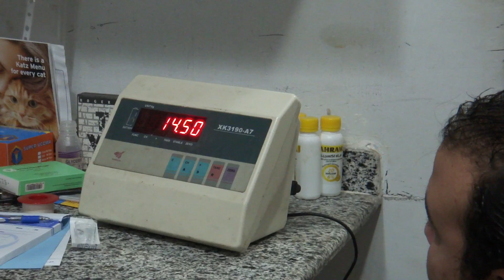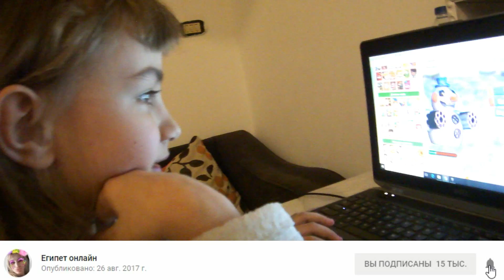ОПЯТЬ СОБАЧЬИ ДЕЛА ЕГИПЕТ С МАМОЙ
В этом видео вы увидите как мы в очередной раз ходили в ветеринару.
НА РАЗВИТИЕ КАНАЛА:
Египет Онлайн в соц.сетях:
Многие из нас хотели бы посетить Египетский музей. Не многие кто знаком с египетским кинематографом и смотрел египетские фильмы. Ну и конечно же незабываемая египетская музыка и песни Амра Диаба, которые до сих пор будоражат наш слух.
Туризм в Египте 2019
Египет, виды туризма, чем заняться, что делать.
Самое главное, что привлекает туристов в Египет это Каир, где можно взглянуть на египетские пирамиды и египетские мумии. Многие едут в Шарм Эль Шейх или Хургада, для того чтобы отдохнуть, искупаться в Красном море. Взглянуть на завораживающий подводный мир красного моря и конечно же позагорать под теплым африканским солнцем. А многие стремятся приехать в город Александрия Египет и посетить Александрийскую библиотеку, катакомбы, крепость Кайт Бей, расположенную на берегу Средиземного моря.
На канале Египет Онлайн вы сможете узнать все о жизни в Египте, как она есть без прикрас. Полезные советы и лайфхаки для тех, кто собирается приехать в Египет замуж за египтянина. Замуж за рубеж Египет одна из стран, куда приезжают наши женщины в поисках счастья. Все о жизни в Египте. Как живут русские жены в Египте и как живут простые люди в Египте. Трудности с которыми может столкнуться иностранец в Египте и как их решить.